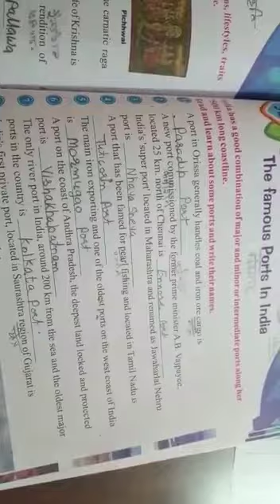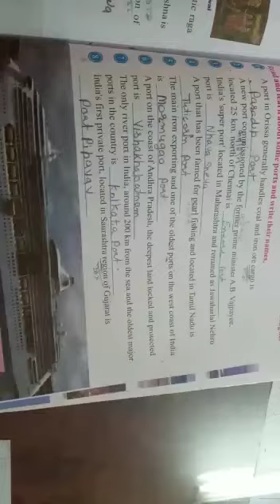G.k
Ch-32 The famous port in  India